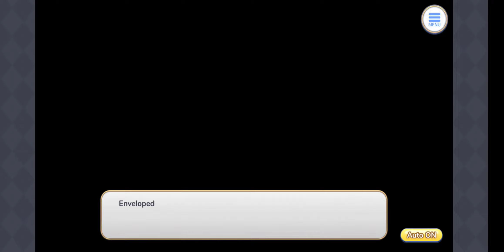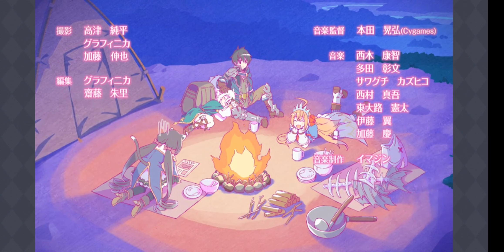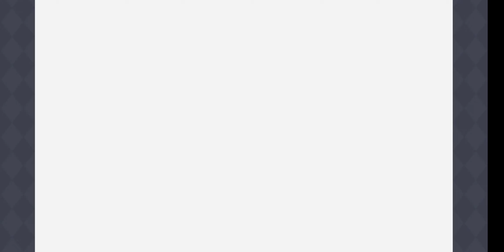GVP Gameplays - Priconne R Chapter 5 The Seven Crowns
Author by Ōta Riyō with the supervision of and co-produced by CyberAgent / Cygames.

I DO NOT OWN THIS GAME NOR ITS RIGHTS.

In commemoration of Priconne R English servers shutting down at the end of April 2023, I'm uploading videos of my gameplay in them.

0:00 Episode 1 Nightmare and the Beastfolk
8:11 Episode 2 Dance of Death
15:05 Episode 3 Eternal Society
24:14 Episode 4 Omniscient Kaiser
34:53 Episode 5 This Half-Baked World
44:13 Episode 6 One Final Reunion
1:00:52 Interlude 6